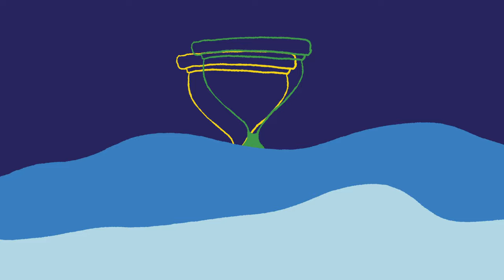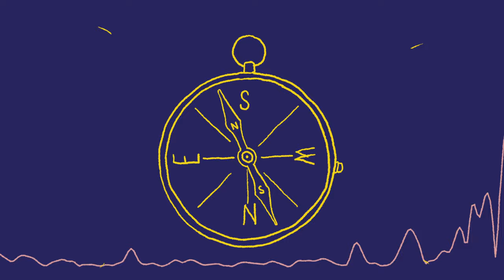Pumpkin & Vin'S da Cuero - Banana Bread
Abysses Repetita sortie le 23 octobre 2020

Rap par Pumpkin
Instrumental par Vin'S da Cuero
Basse par Bastien Burger
Scratches par DJ Odilon
Mixé par Blanka Vin'S da Cuero
Masterisé par Blanka @ Kasablanka